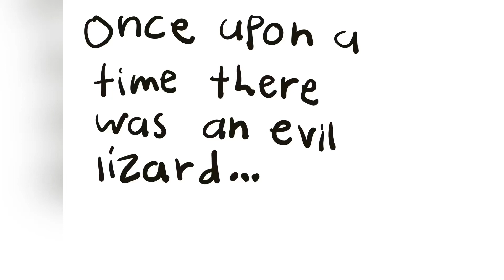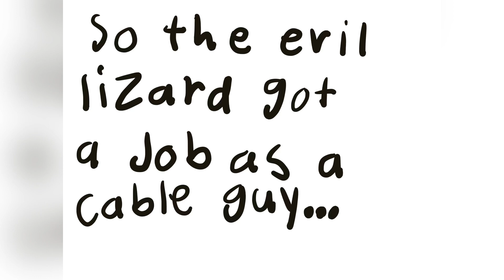The evil lizard 🦎🦎📺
An evil lizard scientist tries to hypnotize everyone by putting a hypnotize channel on every TV in the world so that they will become his henchmen!!